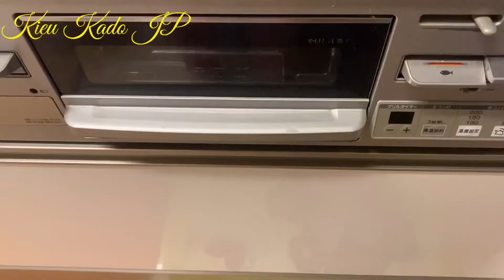ナス焼き長ネギ豚ミンチ味付けお美味くてたまらないcà tím nướng mỡ hành chang nước mắm chua cay thơm ngon khó cưỡng lại dễ làm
🍁 NGUYÊN LIỆU

Cà tím 2 quả to
Hành lá 7~8 cọng
Tỏi 6 tép
Chanh 1 quả
Ớt 2 quả
🍁 Nướng cà tím 10 phút vừa chín hơi cháy vỏ.
🌹 Chúc mọi người thành công. Có được dĩa cà tím nướng mỡ hành thật ngon cùng để thưởng thức nha!